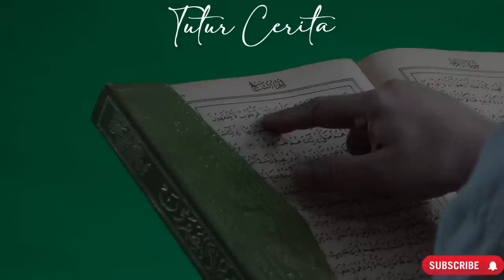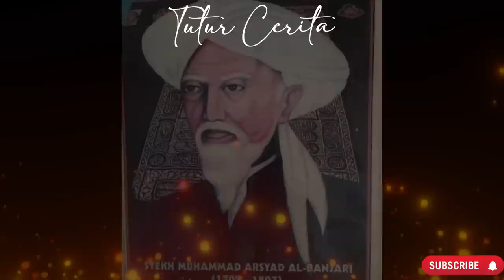INILAH ULAMA BESAR INDONESIA❗ BANGSA JIN TUNDUK MENJADI MURIDNYA KAROMAH DATU KALAMPAYAN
INILAH ULAMA BESAR INDONESIA❗ BANGSA JIN TUNDUK MENJADI MURIDNYA KAROMAH DATUK KALAMPAYAN

Beliau adalah Datuk Kalampayan atau yang bernama Syekh Muhammad Arsyad Al Banjari.
Beliau adalah leluhur dari Abah Guru Sekumpul.
karena kemuliaannya dalam menegakkan agama Allah, beliau dikaruniai berbagai kelebihan atau Karomah.
bahkan salah satu karomahnya adalah menjadi guru dari bangsa jin yang berada di makkah.
simak vidio kali ini hingga akhir!